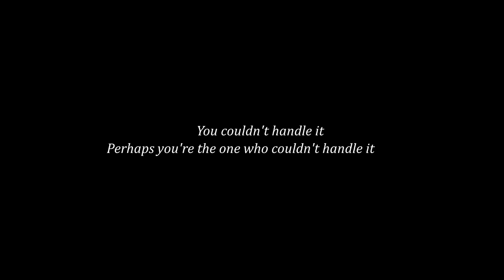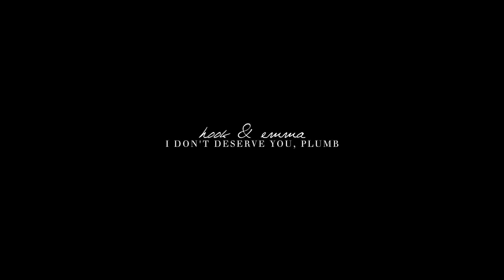don't deserve you | hook & emma [3x05]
"I don't deserve your love, but you give it to me anyway. Can't get enough, you're everything I need." ; ♔

{ HD please ♡ }
→ Song listed at the end of the video; please don't ask.

So I wasn't joking when I said you could expect more vids from me. In all honesty, even I did expect to throw out 3 vids in 4 days but when the sneak peek was released today... well, that all went out the window.

To be honest, I'm completely speechless. There aren't enough adjectives to describe the utter perfection that is their first kiss scene - the dialogue, the flirty banter, the challenging, the passion, the heavy breathing, just EVERYTHING. I'm so proud that they're my OTP and I'm so excited to see where they go from here.

So in commemoration of the momentuous event, I had to vid this song because it just gives me so many feels - the atmospheric build up is as exciting as that to the kiss and the lyrics, well they're perfect too. Perfect for my broken babies who didn't think they'd find love again ♥

Hope you're all not sick of my videos yet - I'll probably do another one when the episode comes out on Monday ;)

» Program: Sony Vegas Pro 11
» Fandom: Once Upon A Time [OUAT]
» Ship: Captain Swan [Hook&Emma]